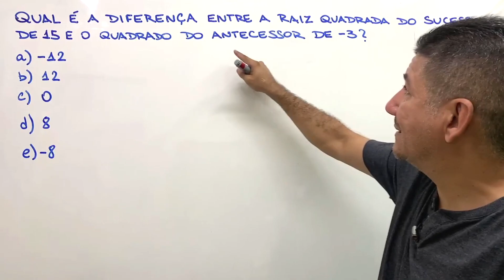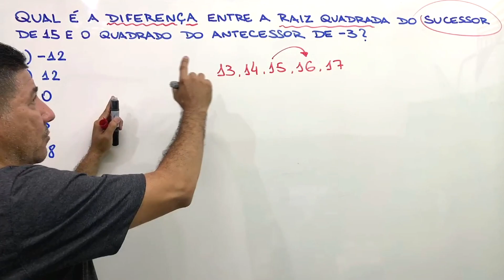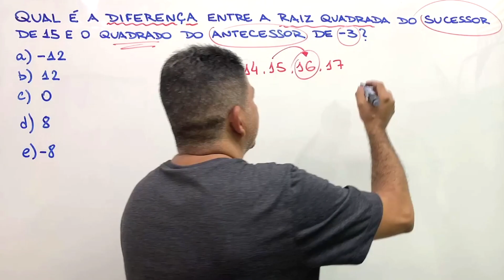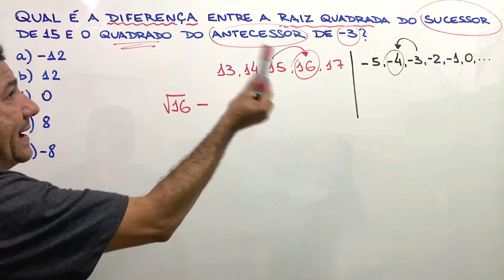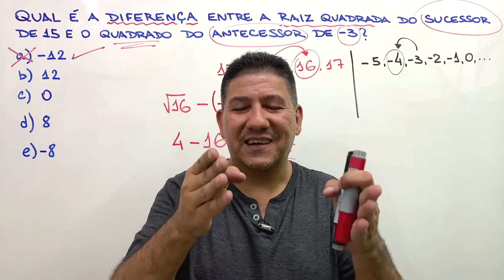QUESTÃO DE MATEMÁTICA BÁSICA PARA CONCURSOS | Prof Robson Liers | Mathematicamente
🔥  Inscrições Abertas 🔥

Turma de Abril – Inscrições até 10 de abril de 2022.